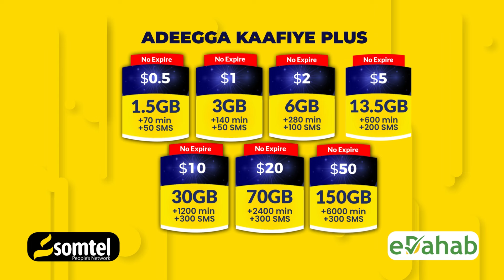Ciidamada Itoobiya oo Dilay Dad Banaanbax dhigayey.